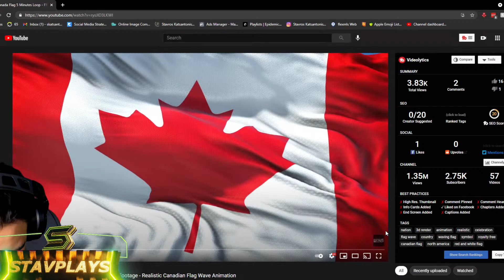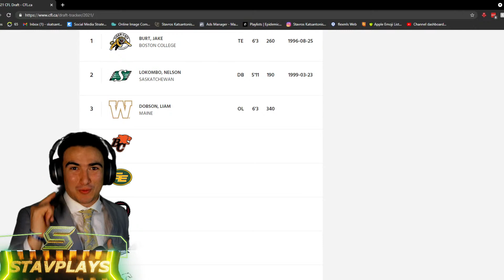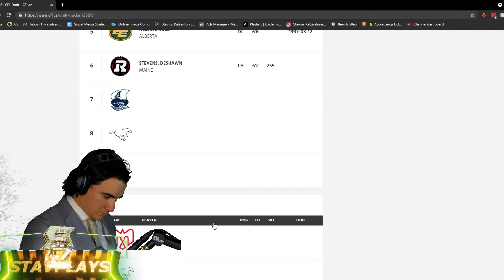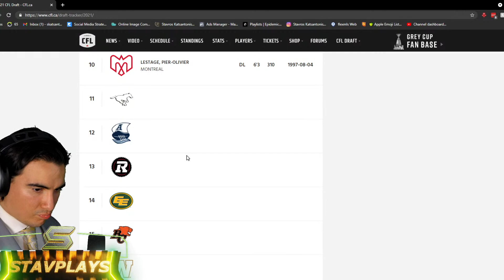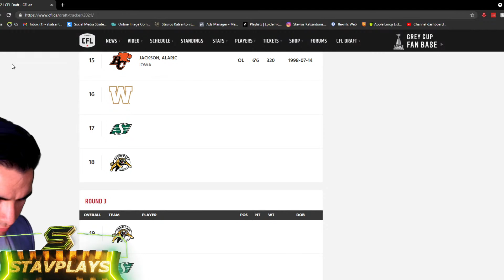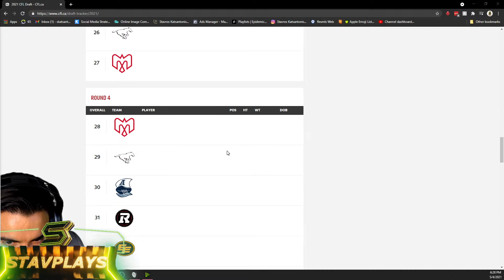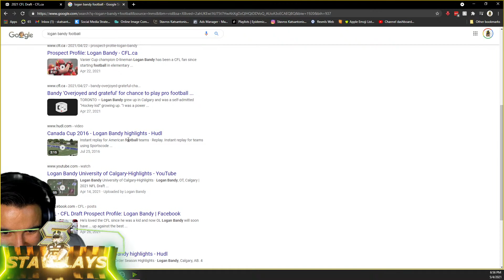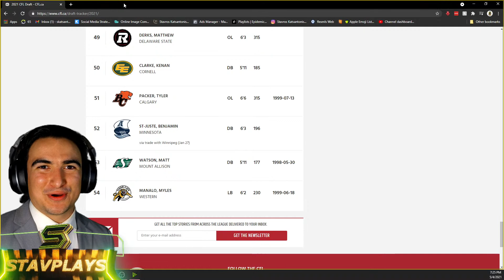CFL DRAFT LIVE (2021)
A little back story on me, I am currently a professional football player for the Hamilton Tiger-Cats of the CFL. I have been striving to be a professional football player ever since I was a kid. The journey has been long and hard to get here but it isn't impossible. I am also a successful REALTOR here in Coeur d'Alene, Idaho! There is still lots of work to do to continue performing at a high level in everything I do, but I'm so excited that you stumbled upon my channel.

What is the CFL?

The Canadian Football League (CFL; French: Ligue canadienne de football, LCF) is a professional sports league in Canada. The CFL is the highest level of competition in Canadian football. The league consists of nine teams, each located in a city in Canada. They are divided into two divisions: four teams in the East Division and five teams in the West Division.

As of 2019, it features a 21-week regular season in which each team plays 18 games with three bye weeks. This season traditionally runs from mid-June to early November. Following the regular season, six teams compete in the league's three-week playoffs, which culminate in the Grey Cup championship game in late November. The Grey Cup is one of Canada's largest annual sports and television events.

The CFL was officially named on January 19, 1958, upon the merger between the Interprovincial Rugby Football Union or "Big Four" (founded in 1907) and the Western Interprovincial Football Union (founded in 1936).[5] Before the introduction of interlocking play in 1961, Eastern teams competed against Western teams only in pre-season and the Grey Cup Championship (similar to Major League Baseball in the United States prior to the 1997 season).

There are significant differences between CFL vs. American football, including that CFL football fields are wider and longer, which allows for CFL records in longest running, pass, and missed field goal return plays to be greater.